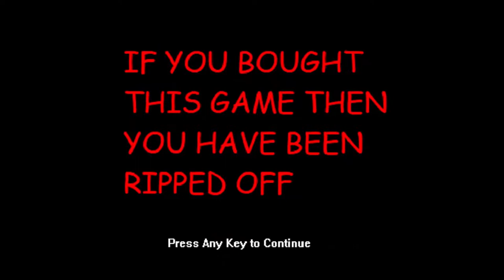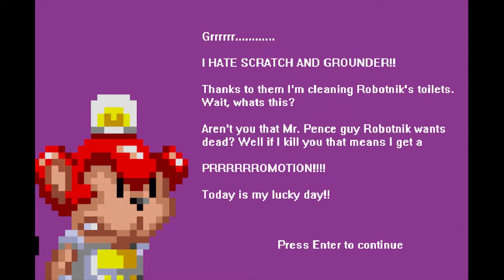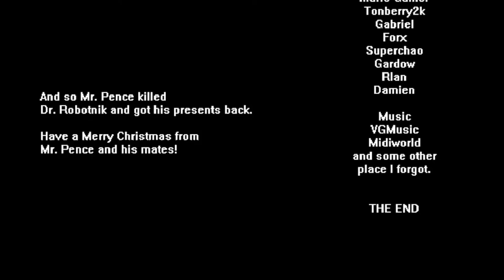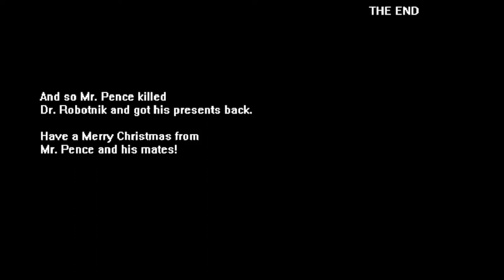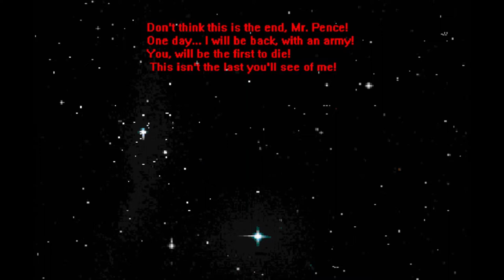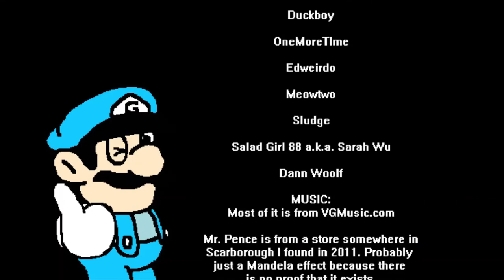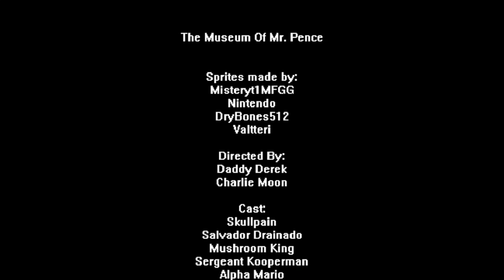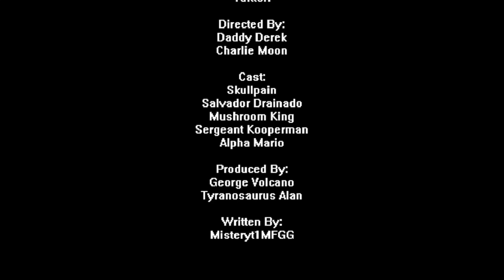The Museum of Mr. Pence (PC) - Full Playthrough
soggy cake

Joking aside, here are some notes:
- I was sick of having to redo the section at 3:39 in Mr. Pence's Christmas Blast, because the mushrooms had glitchy collision that could cause Mr. Pence to get permanently stuck in them. So after a few attempts, I gave up and touched the giant corrupted Mario in New Mr. Pence, which sends you to the Grounder battle in Christmas Blast for some reason.
- I also had to convert the Christmas Blast intro to MP4 and insert it in post, since OBS Studio just showed a blank screen when it tried to record the intro.
- New Mr. Pence has unique death sounds for every location in the game, but I forgot to show off a few of them.
- I got hit by the Goomba in the section leading up to Mr. Pence's Fantastic Museum of Anything Goes, which resets the game for some bizarre reason. I  cut out the part where I used the password to get back to that section.

Timestamps:
1:14 - Mr. Pence's Christmas Blast
9:39 - New Mr. Pence (Germino's story begins at 18:35)
24:02 - Mr. Pence's Fantastic Museum of Anything Goes (timestamp skips to the part where I show off how to get there, actual game begins at 26:05)
28:08 - Scrapped New Mr. Pence level
28:35 - Art Gallery & Credits